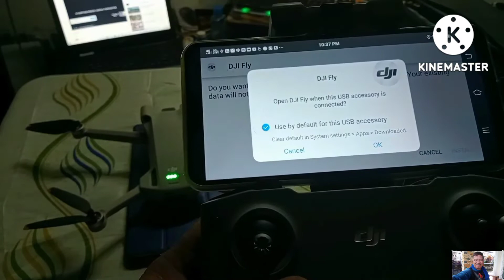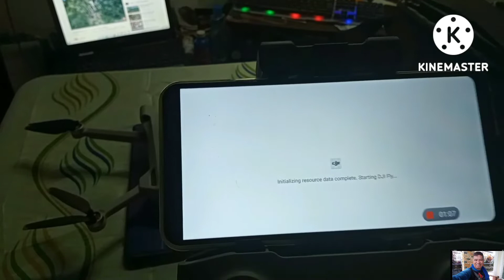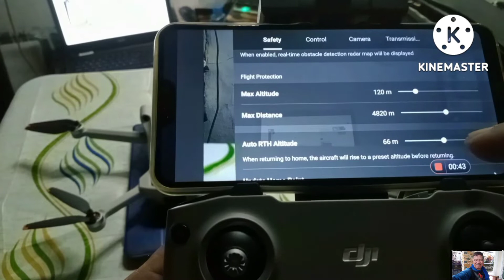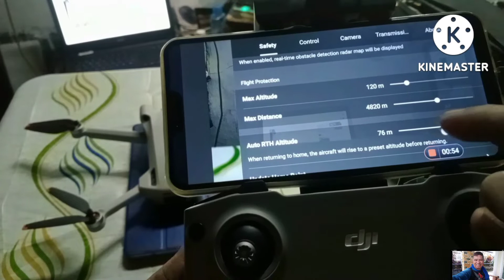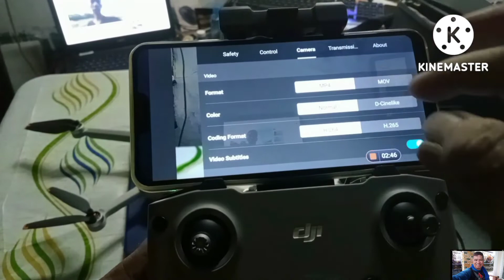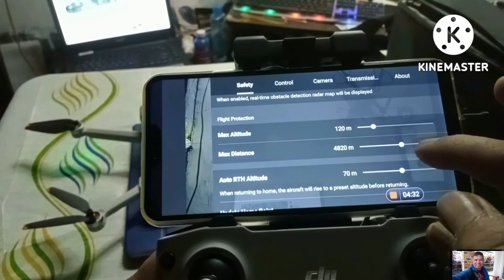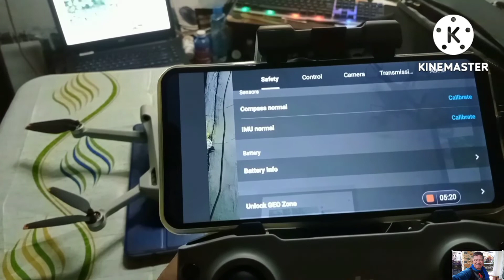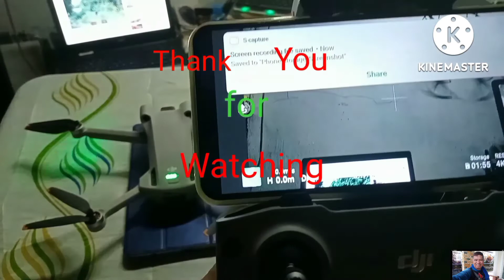DJI mini 3 Pro settings up w/VIVO Y85A 😍 philippines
mini 3 pro & VIVO Y85A  w/ screen record .